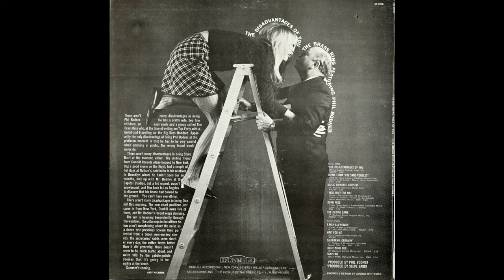California Dreamin' / The Dis-Advabtages of You (The Brass Ring Featuring Phil Bodner)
Produced by Phil Bodner 1967 Dunhill Records DS-50017